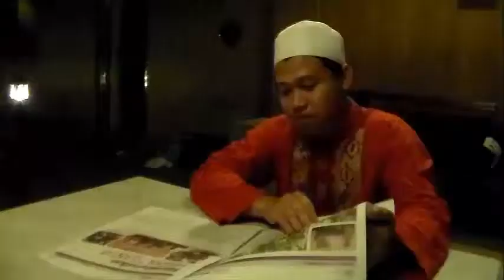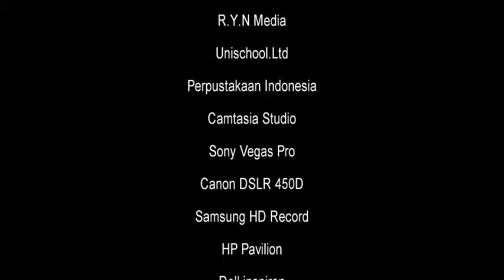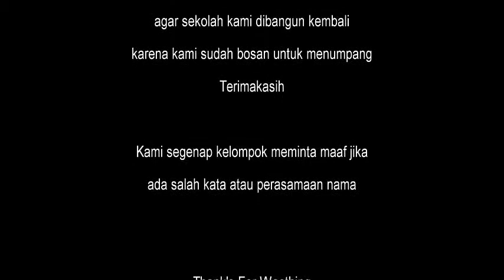Sekolahku Movie (SMKN 2 Jakarta)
Film pendek sederhana ini dibuat oleh saya dan kelompok saya yang awalnya hanyalah tugas sekolah. Namun karena sekolah kami tak kunjung dilanjutkan pembangunannya maka kami membuat konsep tentang itu. Ini adalah film pertama kami, maka dari itu maaf jika banyak kekurangan dan kesalahan. Saya berharap dengan adanya film ini sekolah SMK NEGERI 2 JAKARTA segera dilanjutkan pembangunannya.